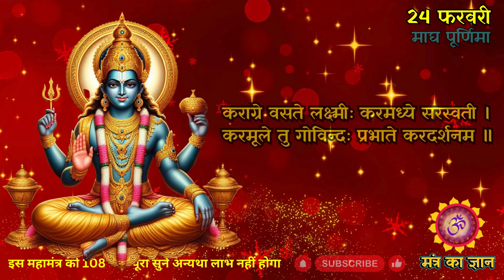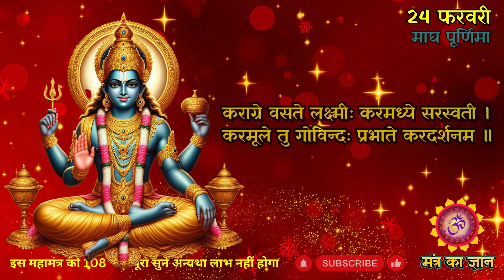☀️आज पूर्णिमा की रात इस मंत्र को सुनने वाले व्यक्ति की हर मनोकामना पूरी होगी Vishnu mantra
☀️आज षटतिला एकादशी के दिन इस मंत्र को सुनने वाले व्यक्ति की हर मनोकामना पूरी होगी ।। Vishnu mantra

☀️आज नवमी रविवार  के दिन इस को सुनने वाले व्यक्ति की हर मनोकामना पूरी होगी ।। Suryadev mantra

☀️आज रविवार मघा नक्षत्र के दिन इस को सुनने वाले व्यक्ति की सभी मनोकामना पूरी होगी ।। Suryadev mantra

सूर्य नारायण का यह मंत्र आधा भी सुन लिया तो 2024 में करोड़ों में खेलोगे || Surya dev mantra

सूर्यदेव का यह मंत्र आधा भी सुन लिया तो अपार धन प्राप्त होगा | कारोबार वृद्धि मंत्र Surya dev mantra

सूर्यदेव का यह मंत्र आधा भी सुन लिया तो खुशखबरी की कॉल आएगी || कारोबार वृद्धि मंत्र Surya dev mantra

आज खरमास धनु संक्रांति को यह चमत्कारी मंत्र 5 मिनट भी सुन लिया तो कोई अदृश्य शक्ति आपको धन लेकर देगी

विष्णुमंत्र
विष्णु मंत्र
Vishnu mantra
जया एकादशी
मौनी अमावस्या
षटतिला एकादशी
माघ पूर्णिमा
बुध प्रदोष
गुरु पुष्य नक्षत्र
सूर्यदेव मंत्र
Surya dev mantra
Surya mantra
शनि मंत्र
शनि शांति
हनुमान जी का मंत्र
hanuman mantra
Hanuman chalisa
powerful Hanuman Mantra
bajrang baan
Hanuman ji ka mantra
Balaji mantra
hanuman beej Mantra